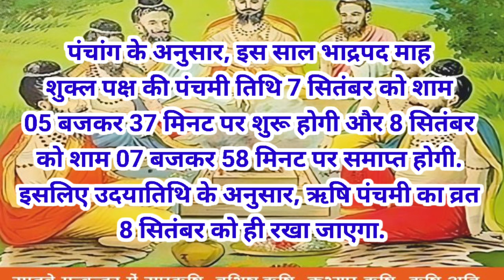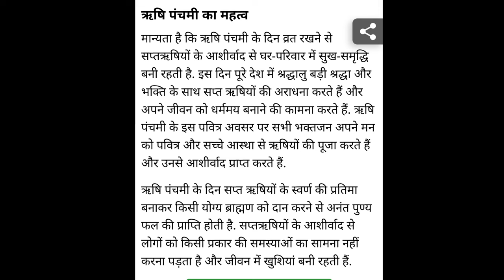Rishi Panchmi 2024 Mein Kab Hai|Rishi Panchami 2024 Date Time|ऋषि पंचमी कब है 2024 पूजा शुभ मुहूर्त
Rishi Panchami 2024: हिन्दू पंचांग एक अनुसार, भादो महीने में शुक्ल पक्ष की पंचमी तिथि को ऋषि पंचमी व्रत रखाजाता है, जो आमतौर पर हरतालिका तीज के दो दिन बाद और गणेश चतुर्थी के एक दिन बाद मनाया जाता है। साल 2024 में यह व्रत रविवार 8 सितंबर को पड़ रहा है। आइए जानते हैं, ऋषि पंचमी व्रत का महत्व और पूजा का शुभ मुहूर्त क्या है। साथ ही जानेंगे कि इस दिन के शुभ योग और संयोग का शुभ असर किन 3 राशियों के जातक पर सबसे अधिक पड़ने की संभावना है?
Rishi Panchami 2024: According to the Hindu calendar, Rishi Panchami fast is observed on the Panchami Tithi of Shukla Paksha in the month of Bhado, which is usually observed two days after Hartalika Teej and one day after Ganesh Chaturthi. In the year 2024, this fast is falling on Sunday, 8 September. Let us know the importance of Rishi Panchami fast and the auspicious time of worship. Also, we will know which 3 zodiac signs are most likely to be affected by the auspicious yoga and coincidence of this day?